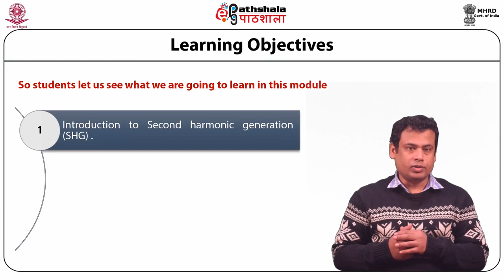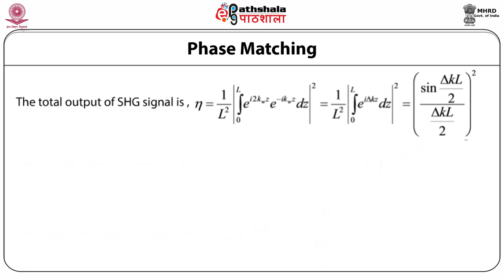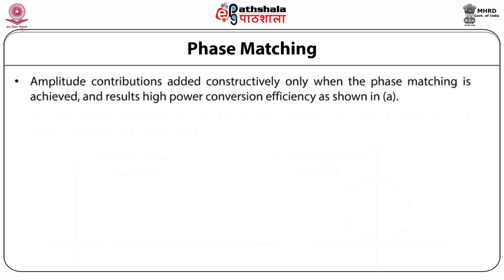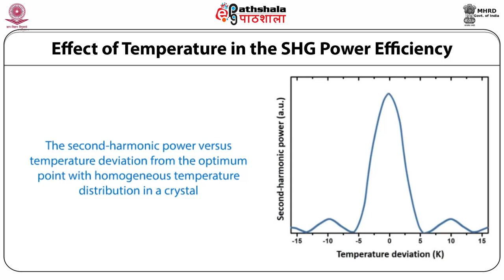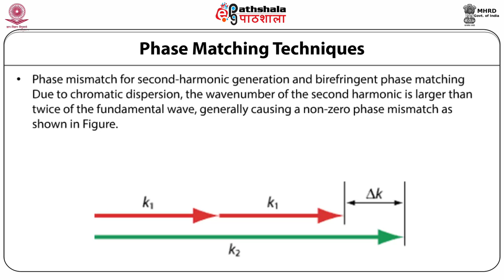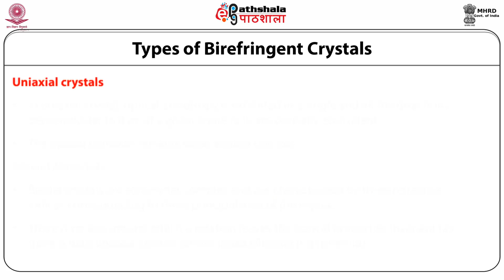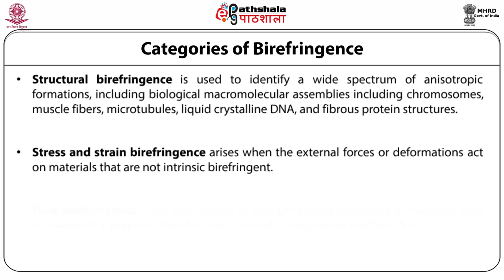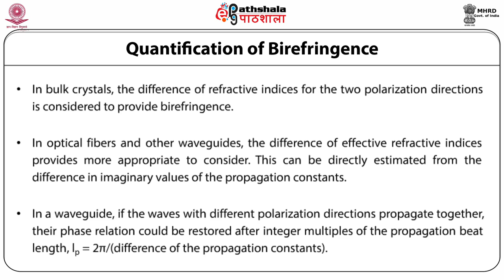Formulation of Nonlinear Optics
Subject:Material Science
Paper: Chracterization of material-II